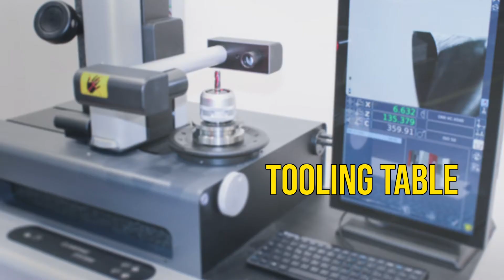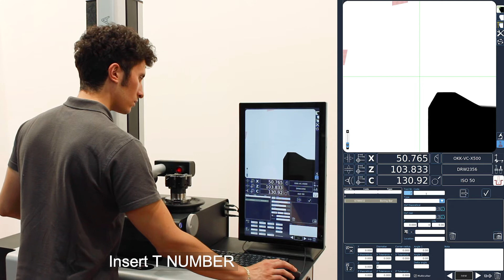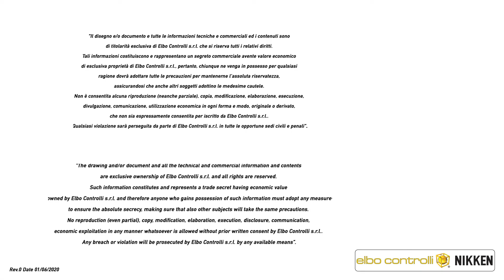Elbo Controlli NIKKEN tool presetter E46L series tooling table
How to create, edit or delete a tooling table.